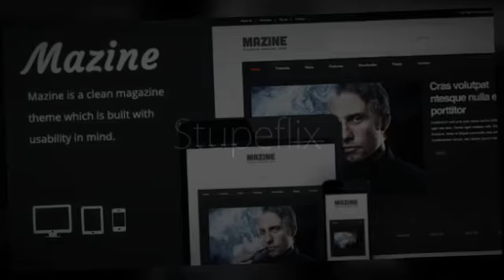Mazine - Responsive Magazine Theme + Download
Mazine is a clean magazine theme which is built with usability in mind. With our post builder your able to create almost any type of blog page structure within a few minutes. Also advertisments, SEO and Social media are a well presented inside Mazine. The perfect theme for when you need a good working and good looking magazine or blog theme.